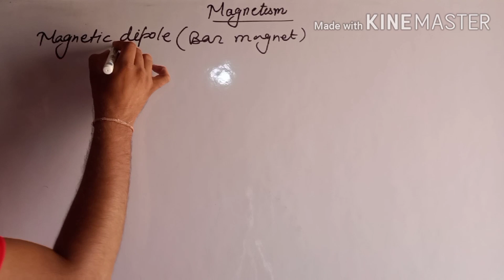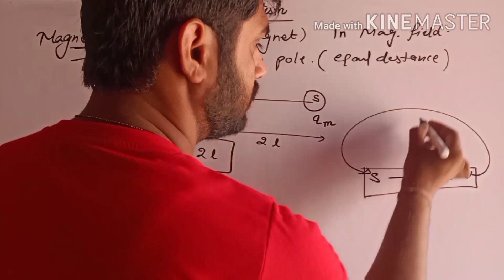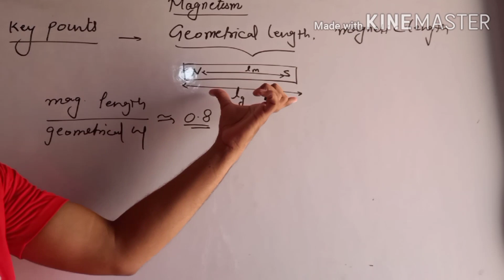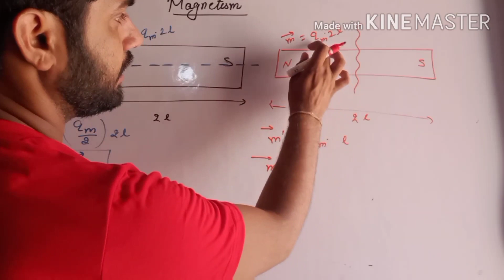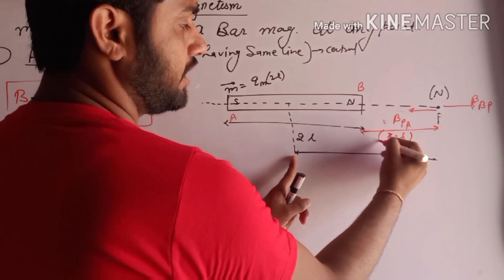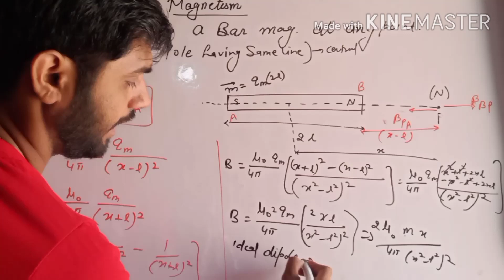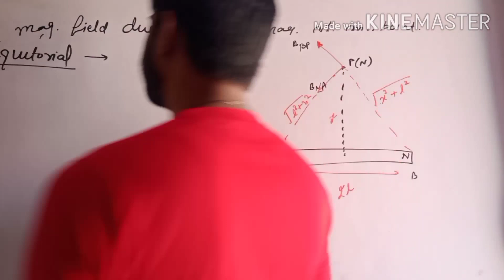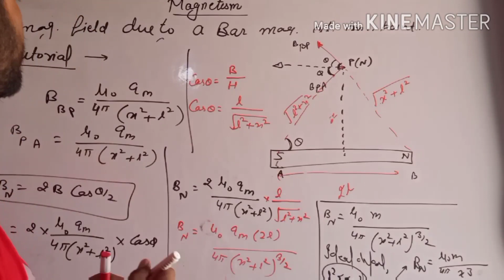Magnetic Dipole | Dipole moment at axial and equatorial point | by Rakesh jangra